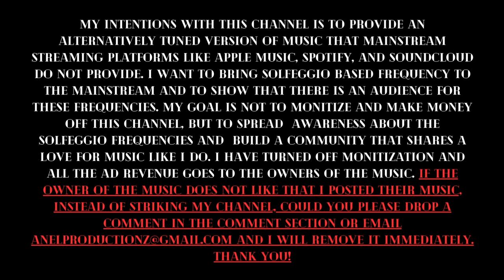JAY-Z (432hz) - 6. Family Feud (Ft. Beyoncé)